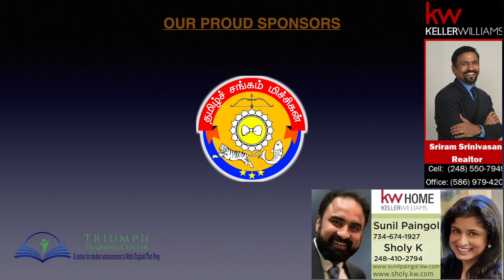MTS Pongal 2023 - Chella Perandigal